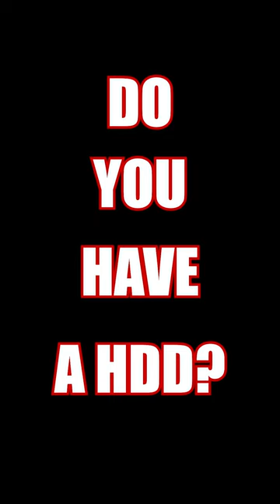Starfield BANS Hard Drives??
Starfield BANS Hard Drives?! What does this mean? Bethesda has something to say about Starfield and the usage of Hard Drives. How can Starfield ban hard drives? In this short we'll take a quick look at what Bethesda said about this and how you can play starfield on the day of release!